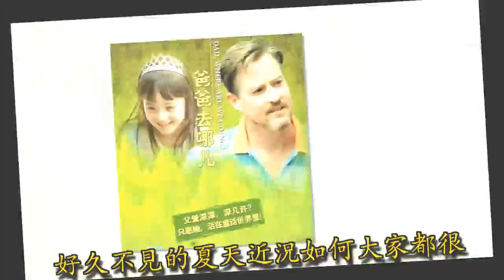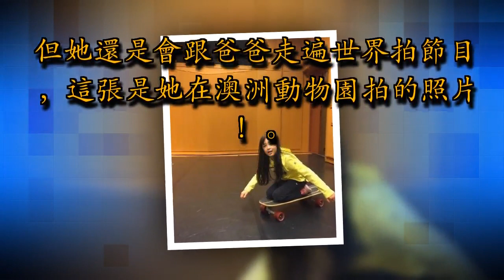好久不見的黃嘉千女兒「夏天」長大了近照曝光後竟長成這樣子太不可思議了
藝人黃嘉千跟老公夏克立的愛女夏天（Poppy）長大啦！

幾年前夏克立跟女兒夏天參加中國親子實境秀「爸爸去哪兒」大獲好評，

可惜因為「限童令」導至第四季腰斬，觀眾也無緣見到小美女再上電視了！

好久不見的夏天近況如何大家都很關心，爸爸夏克立昨天曝光女兒近照：

「Poppy今天和我玩捉迷藏，不過，她好像很厲害耶，我竟然一直都沒有找到她，大家快來幫我找找看」

許多網友看到夏天又長大了一點，紛紛留言稱讚她「越來越有小公主的味道」、「傾國傾城」，真是女大十八變！

雖然夏天不能繼續參演綜藝秀，

但她還是會跟爸爸走遍世界拍節目，這張是她在澳洲動物園拍的照片！

越長越美的夏天暴風式成長，網友似乎可遇見她長大後的美貌了！

廣告

她真的是從小美到大耶，很看好她～

黃嘉千（1973年6月13日－），台灣女歌手、女演員、主持人。

黃嘉千於1973年6月13日出生於台灣桃園縣，淡江高級中學及美國基督教効力會基督書院畢業。

初期以歌手身分出道，後期重心在戲劇演出和擔任節目主持。

2005年在東森綜合台電視情境